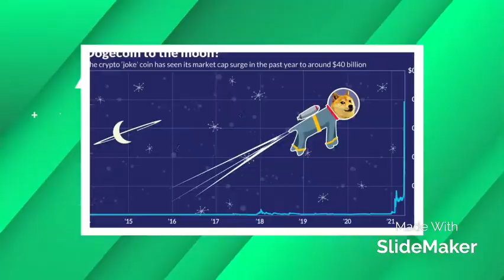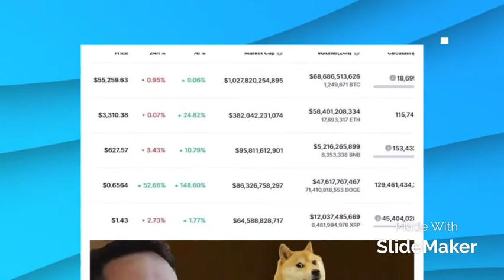Dogecoin takes off to $ 10 next week follow me DoGECoIn🚨🚨🚨🚨🚨🚨